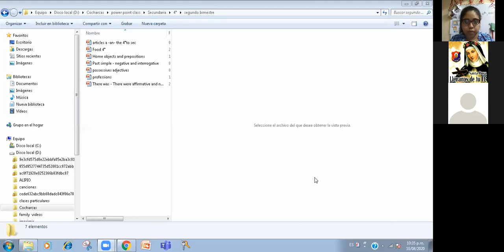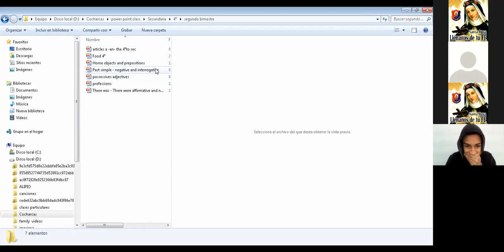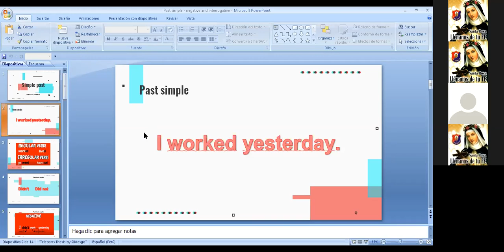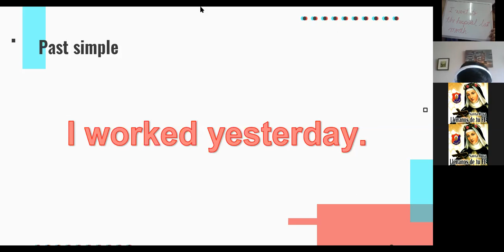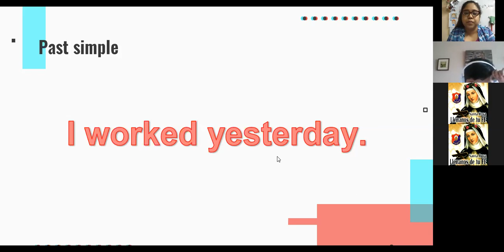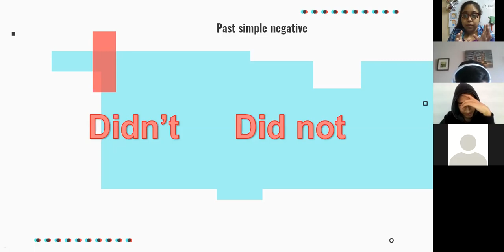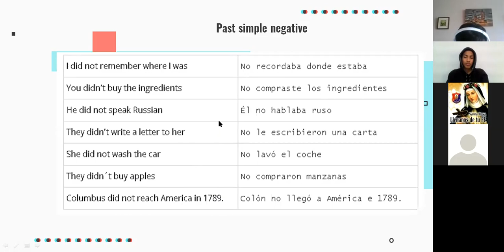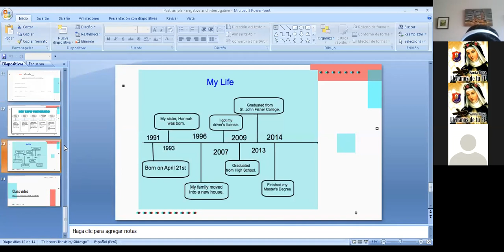Retroalimentacion VIRTUAL Ingles 4°Sec 07 08